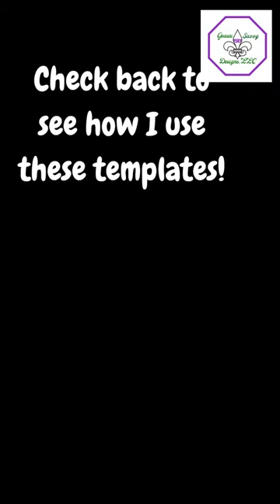Creating Stunning Appliqué with a CO2 Laser 🔥✨ | Elevate Your Embroidery with Glowforge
Take your embroidery projects to the next level by combining the precision of a CO2 Laser with the art of appliqué! In this video, I'll show you how I use my Glowforge to cut perfect appliqué shapes, making it easier than ever to create custom designs for jackets, hats, and more. Watch as I blend technology and creativity to bring beautiful designs to life!

👇 Drop your questions in the comments below for our next video!

Little Black Book of Projects
Vision Board Book
Cats and Dogs Coloring Book
Notebook with Focus
100 Page Composition Notebook
Relax Phenomenal Black Woman & Color: Black Coloring Book Paperback